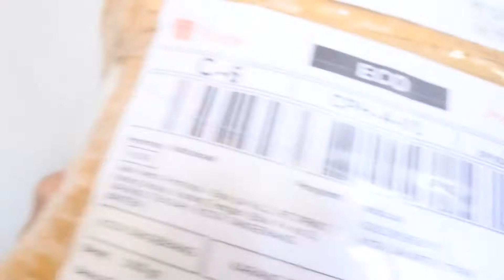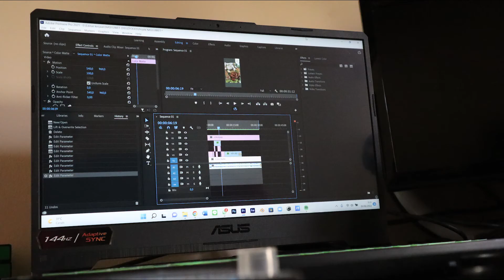CANON M50 UNBOXING & REVIEW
Senjata baru yekan.